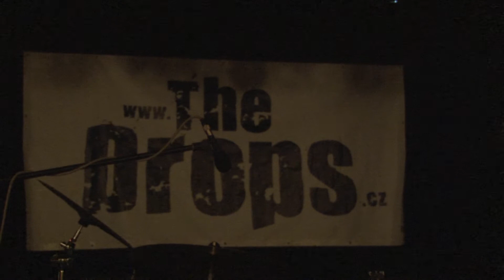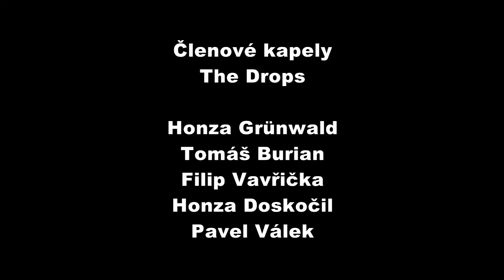Koncert The Drops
Koncert kapely The Drops v kulturním domě v Kyjích. :)